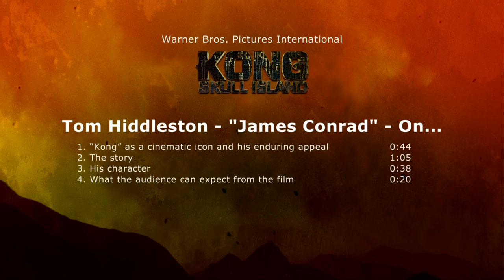Kong: Skull Island | On-set visit with Tom Hiddleston 'James Conrad'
Kong: Skull Island - Tom Hiddleston 'James Conrad' [On-Set Interview]

A team of explorers and soldiers travel to an uncharted island in the Pacific, unaware that they are crossing into the domain of monsters, including the mythic Kong.